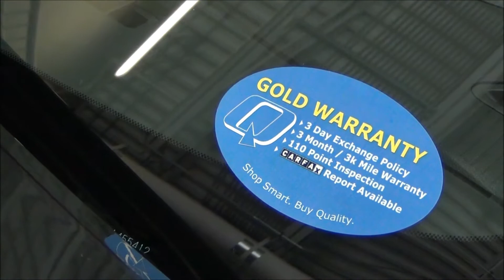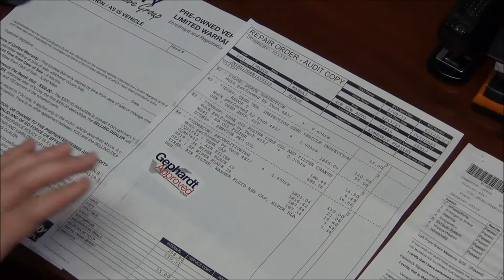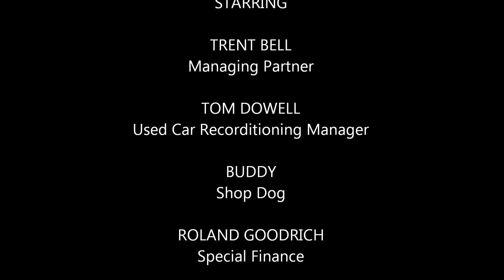[(Q)] Why Buy Quality Used Vehicles - Qualtity Auto Group in Tooele, Utah 84074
- Carfax on Every Vehicle

- Titles & all proof of ownership are available for review

- All work performed by factory technicians. Any repair made before your purchase is documented and copies of the repairs are in every vehicle.

- Warranty included (FREE 3 month / 3,000 mile warranty on majority of our inventory)

- A+ Rating with the Better Business Bureau

- Low Pricing -- We research pricing through the Intermountain West to bring you the lowest price

- Great selection of used vehicles

- Deal directly with a Manager - No games! Quick and Easy.

- 100% Credit Approval

- Membership to the Blue Q Club - Over $2,000 dollars in savings